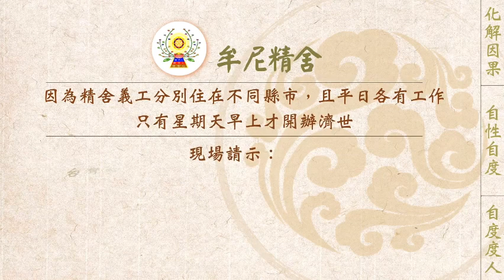【有聲書】一步錯，步步錯；再回頭，百年身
內文片段：
以下文章為一位有緣人分享：

我已化解與女兒的因果，但最近又感覺怪怪的，總覺得還有怨結未解。果不其然，佛菩薩開示：「前三世尚有許多恩怨，請誠心持誦《六祖壇經》540部，待持誦完畢，來信專案迴向與女兒緣盡債清。」人真的不能夠做壞事，因為，一步錯，步步錯，再回頭，已百年身。